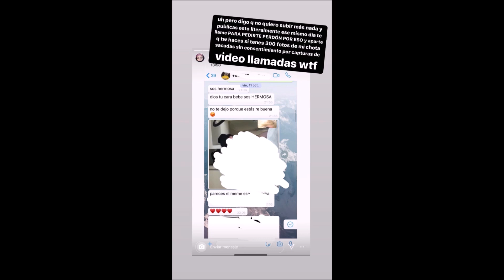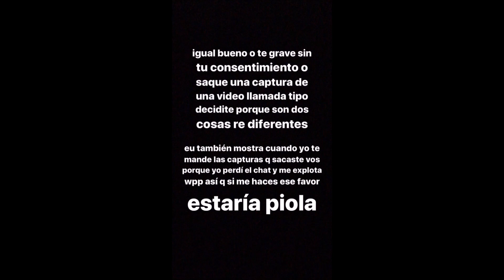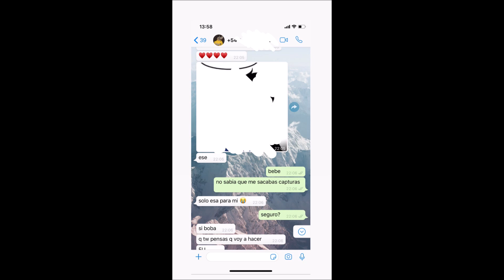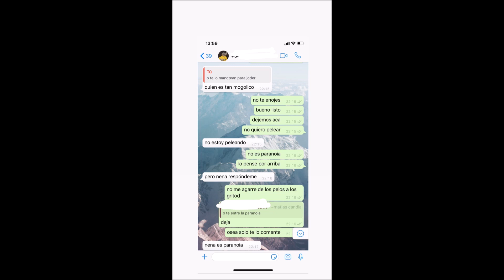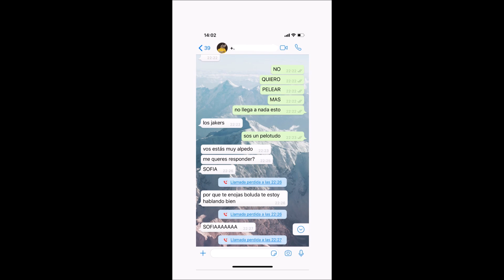PELEA DE MATIAS CANDIA Y SOFI MAURE (pt 1)